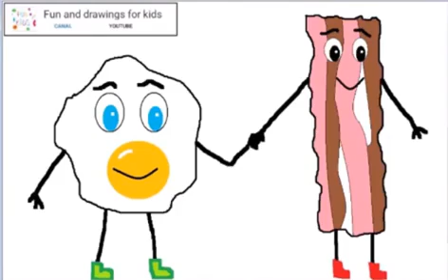Wie man Eier und Speck zeichnet